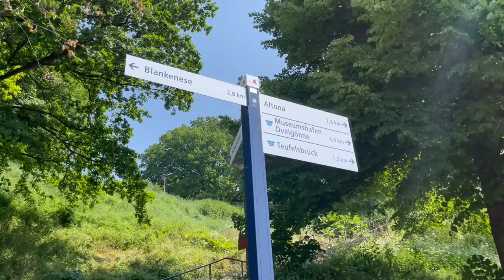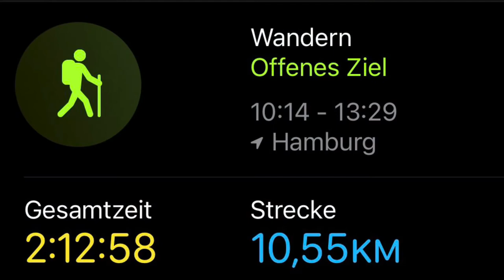Hike ‚n‘ Bike - Wanderung zum Elbe Camp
Begleitet mich ein Stück auf dem Elbwanderweg von Neumühlen - Övelgönne ans Falkensteiner Ufer zum Elbe Camp